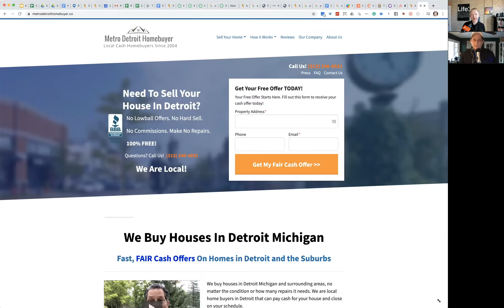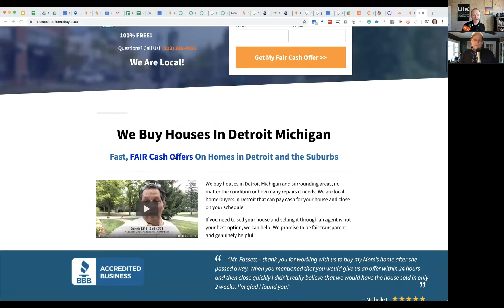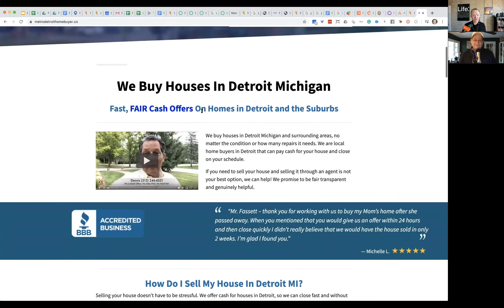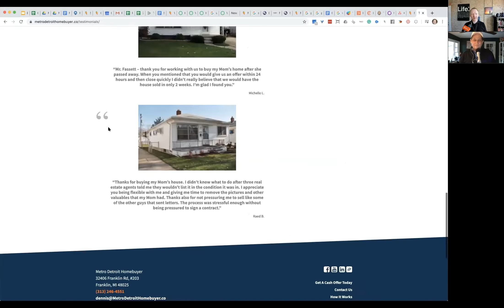56 Deals in 2019 w/out Looking at Houses, Working 12 Hrs/Week Part-Time Investing w/ Dennis Fassett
With Coronavirus wreaking havoc on the economy, now, more than ever, part-time investing is helping people to not only subsidize lost income but to generate more revenue than they had ever imagined. In this two-part series, we will sit down with returning CarrotCast guest Dennis Fassett as well as Paul DoCampo. We’ll talk about how you can get started, how you can do it while still having a job, and why you need to be a great real estate marketer to close the most deals

About us: At Carrot, our vision is to inspire & empower real estate professionals to gain true freedom and make a greater impact with their businesses. We do that by providing industry-leading websites, marketing tools & training that help you generate more motivated seller leads than any other platform.